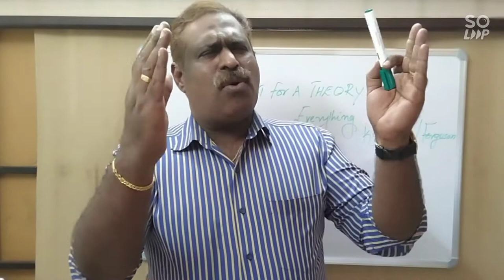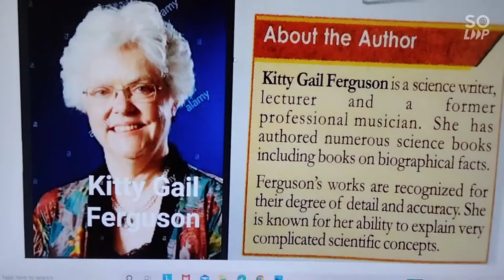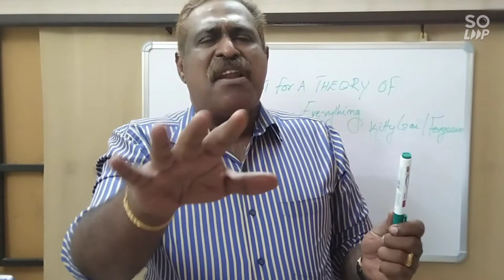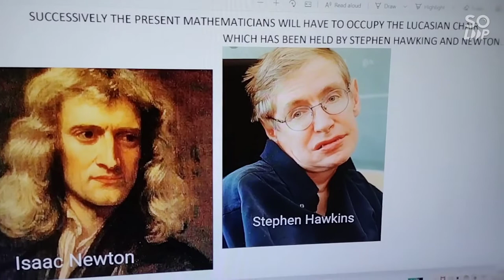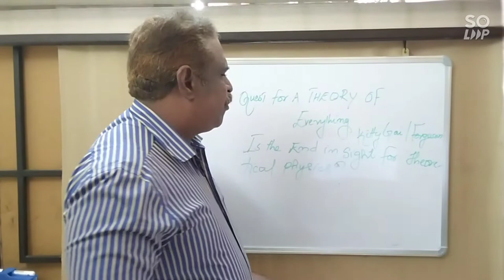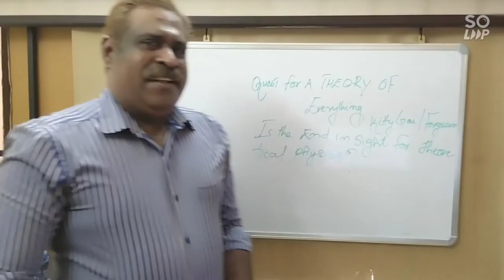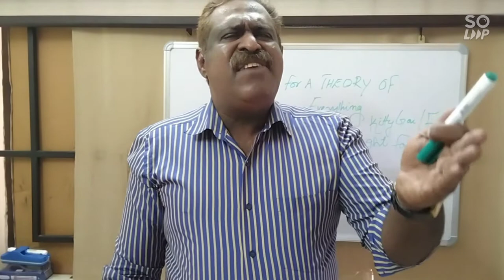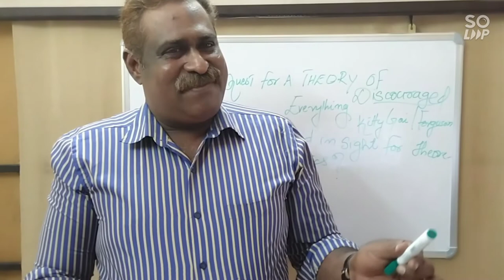PLUS ONE ENGLISH/QUEST FOR A THEORY OF EVERYTHING -A PROFILE OF STEPHEN HAWKING- KITTY GAIL FERGUSON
quest for a theory of everything
plus one english
glimpses of greatness
stephen hawking
This video discusses the childhood days of stephen hawking. this class is explaining the chapter QUEST FOR A THEORY OF EVERYTHING - a profile of Stephen Hawking by Kitty Gail Ferguson